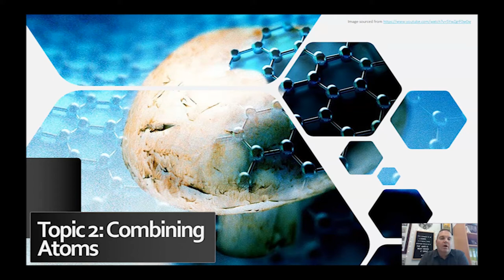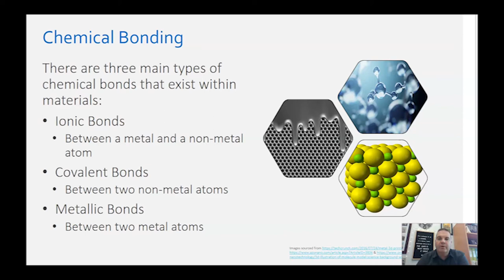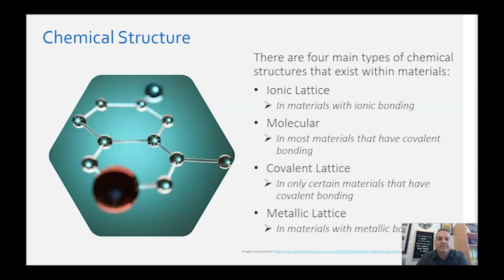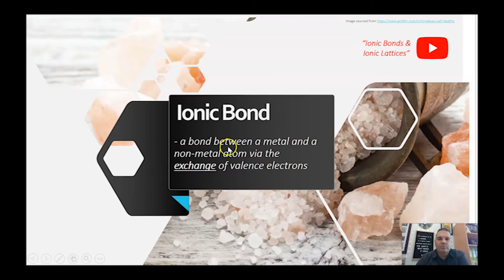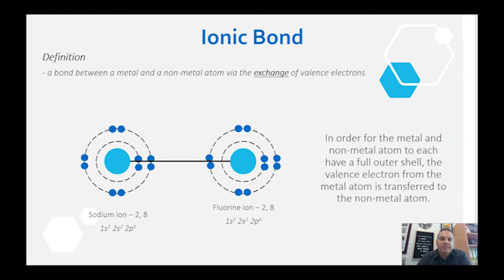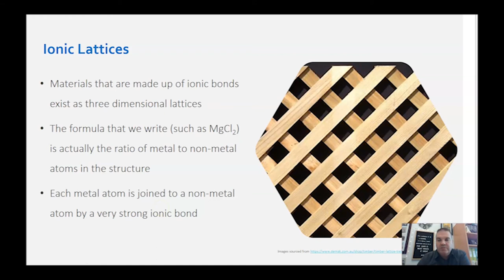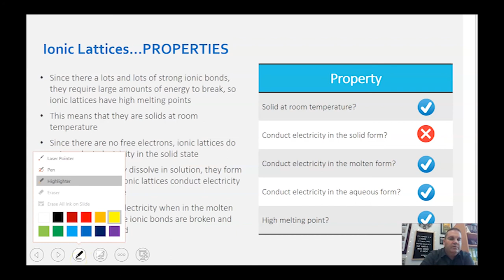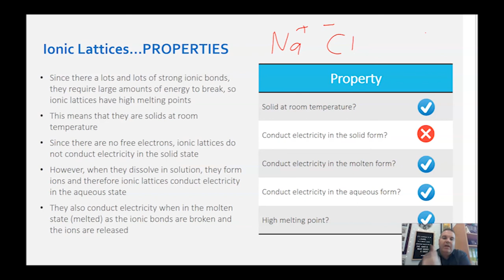Combining Atoms - Part 1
The first video of the PowerPoint for Topic 2 of Stage 1 SACE Chemistry (Combining Atoms). Covers slides 1-9 (Ionic Bonds & Structures).